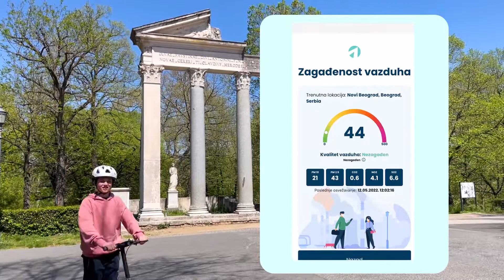Galix - Milan Sisojević KENDI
Milanu je važno da provodi vreme u prirodi iako je polen svuda oko nas.

I kada je “van dometa” na različitim destinacijama, važno mu je da proveri stanje alergena u vazduhu kako bi se adekvatno pripremio za svoje avanture.

Zato svaku avanturu započinje Galix aplikacijom i funkcijom “Alergeni”, a ukoliko i ti imaš sličan problem, preporučuje ti da uradiš isto!

Galix aplikaciju možeš da preuzmeš putem Google Play ili App Store prodavnica!

Galix, možeš više!

Galenika a.d. Beograd